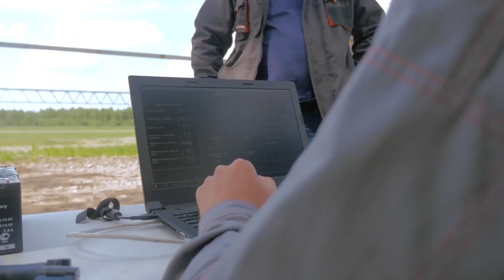🌍 Отзывы высокопоставленных лиц о технологии SkyWay